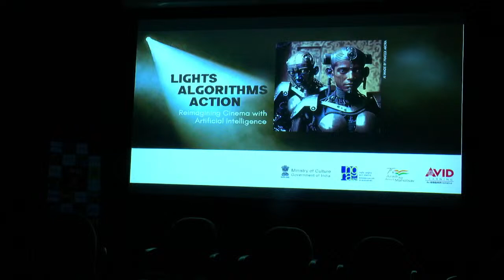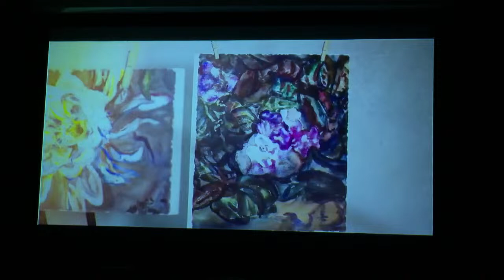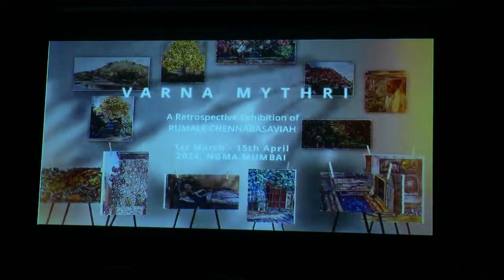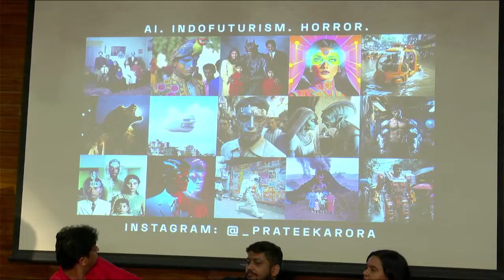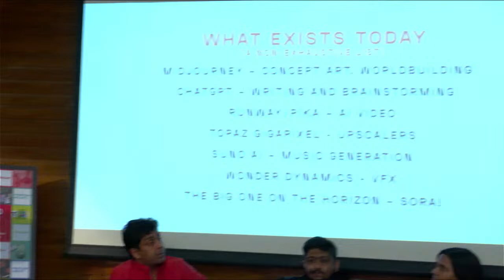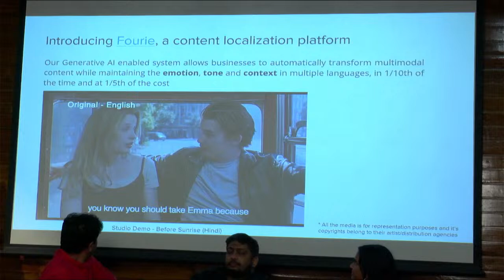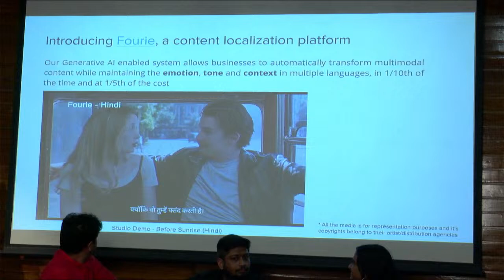Lights, Algorithms, Action – Reimagining Cinema with Artificial Intelligence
Did you know that A.R. Rahman utilized artificial intelligence (AI) to revive the voices of the late singers Bamba Bakya and Shahul Hameed for the song Thimiri Yezhuda featured in the recent release Lal Salaam?

National Gallery of Modern Art, Mumbai, Ministry of Culture, Government of India, and Avid Learning present Lights, Algorithms, Action – Reimagining Cinema with Artificial Intelligence. A journey behind the scenes with our diverse panel of experts to experience how AI is reshaping the cinematic landscape. Explore the evolution of traditional scriptwriting, where algorithms seamlessly interlace compelling narratives. Delve into the domain of AI-infused marketing strategies, anticipating audience preferences with exceptional precision. Learn how casting decisions are now streamlined through extensive dataset analysis, ensuring the perfect fit for each role.

Join us as we walk the red carpet into the future of filmmaking and decode the profound impact of AI on the world of cinema.

Speakers:

Co-founder & CTO, Fourie Vishal Bhalla

Founder, Polka Dots LightBox Smriti Kiran

CEO and Co-Founder, TheSmallBigIdea Harikrishnan Pillai

Chief Executive Officer, Animeta Pte. Ltd. Devdatta Potnis

Indian Sci-Fi Creator, Screenwriter, and VP of Development, BANG BANG Mediacorp Prateek Arora (Moderator)